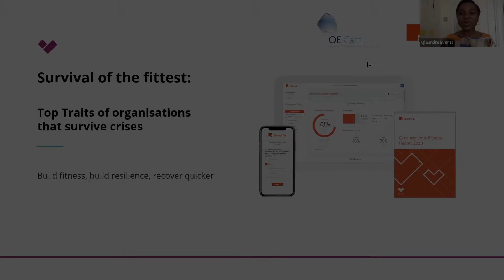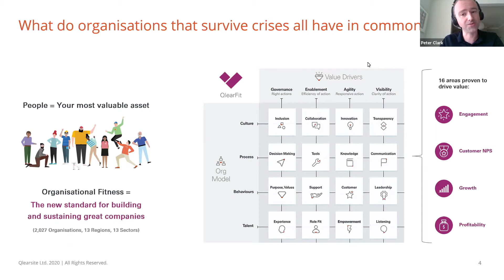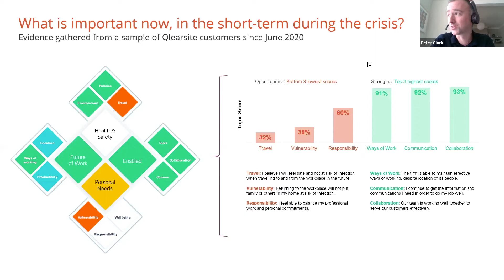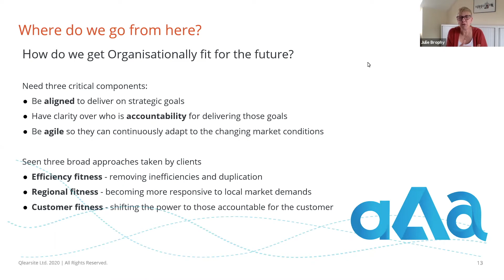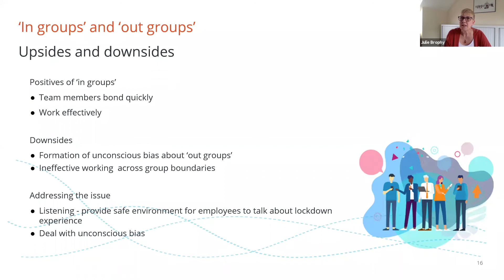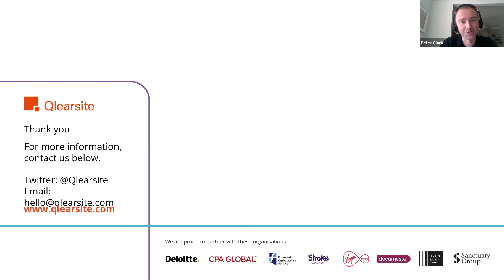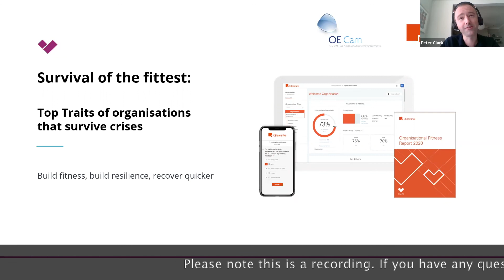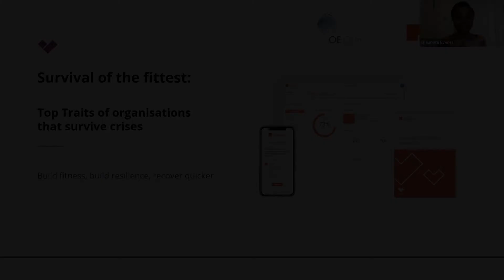Qlearshare webinar: Survival of the Fittest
Survival of the Fittest: Top traits of organisations that come out stronger following a crisis.

In collaboration with our partner, OE Cam, we will be discussing why ‘fit’ companies are more likely to survive a crisis and what you need to be paying attention to, in order to build a healthy organisational culture. Join us in an open discussion.